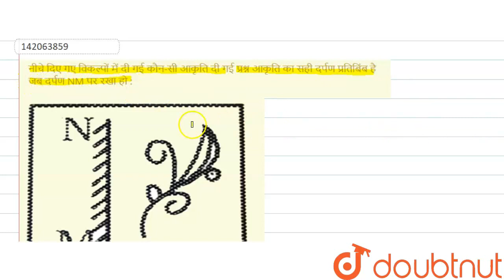नीचे दिए गए विकल्पों में दी गई कौन-सी आकृति दी गई प्रश्न आकृति का सही दर्पण प्रतिबिंब है जब दर्प...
नीचे दिए गए विकल्पों में दी गई कौन-सी आकृति दी गई प्रश्न आकृति का सही दर्पण प्रतिबिंब है जब दर्पण NM पर रखा हो :
Class: 14
Subject: REASONING
Chapter: दर्पण एवं जल प्रतिबिम्ब
Board:GOVT

👉 Have Any Query? Ask Us.